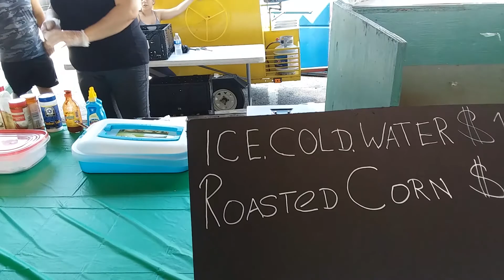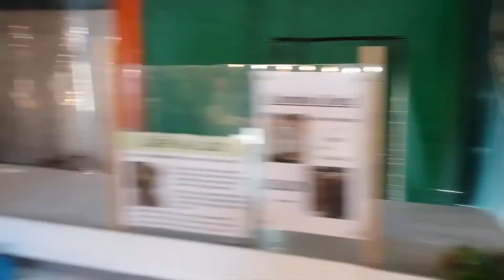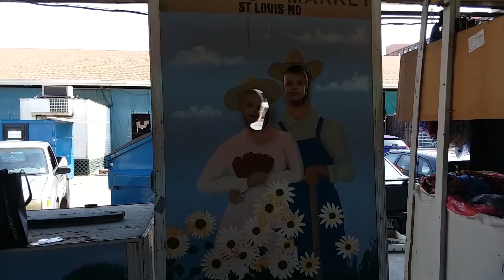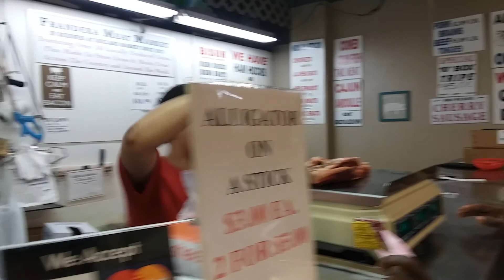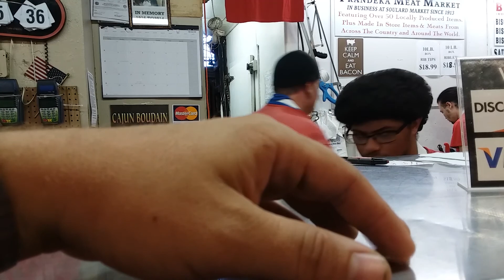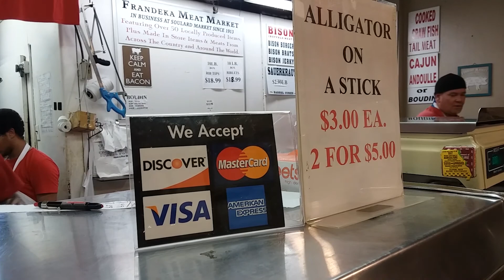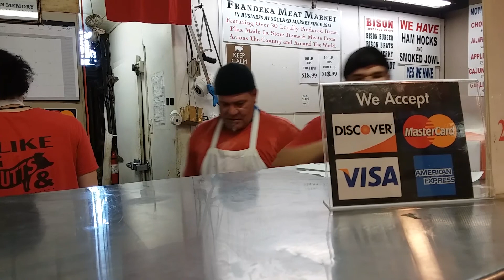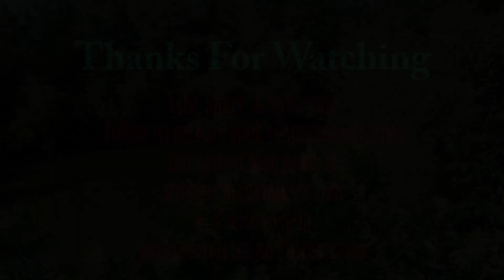Soulard Farmer's Market (Love St. Louis)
Another weekend road trip, this time we went to Soulard Farmer's Market in St. Louis, Bogart's Smokehouse, City Museum, & Fitz's Bottling Company.
This video will be the first of three videos, 100% of the Soulard Farmer's Market. Visiting some of our favorite vendors, especially the meat shop, can just about find anything there.
Come enjoy the trip with us & if you have the chance, go to Soulard Farmer's Market. In this video I am doing a pretty strong test for the Zhiyun Smooth Q 3-Axis Stabilizer I got for my Samsung phone.

Zhiyun Smooth Q 3-Axis Handheld Gimbal Stabilizer: